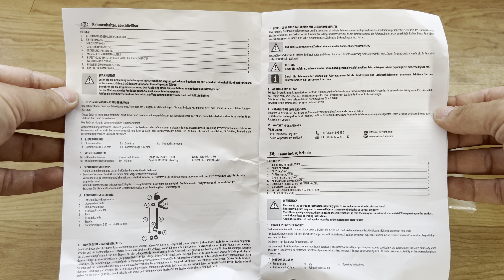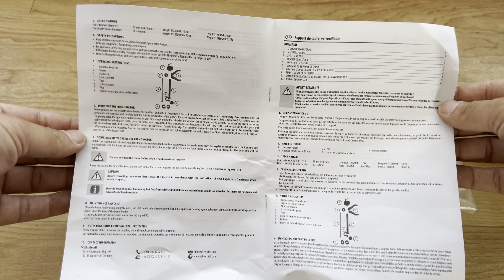Bullwing Rahmenhalter für Fahrradträger Radhalter abschließbar kurz Ø 25 -30 mm unboxing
Bullwing Rahmenhalter kurz abschließbar für viele gängige Fahrräder mit Rahmendurchmesser von 30-60 mm

Dieser Rahmenhalter dient zur Befestigung eines Fahrrades am U-Bügel eines Fahrradträgers. Die abschließbare Knaufmutter bietet dem Fahrrad einen zusätzlichen Schutz vor Diebstahl mit geliefertem Schlüssel

Gesamtlänge: ca. 20 cm
Maße (Länge): ca. 12 cm Rahmenbefestigung bis Greifkopf
Fahrradtyp: für fast alle Fahrräder
Für die Befestigung vom Träger zum 1. Fahrrad
Durchmesser U-Bügel von Ø 25 - 30 mm
Auch für Oversize - und Y-Rahmen
Rahmendurchmesser des Fahrrades: von Ø 30 - 60 mm